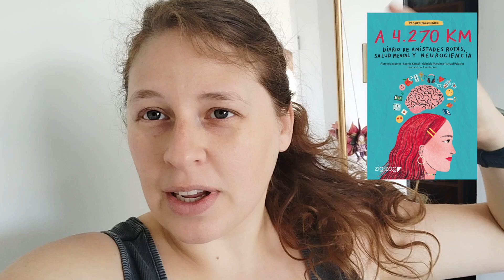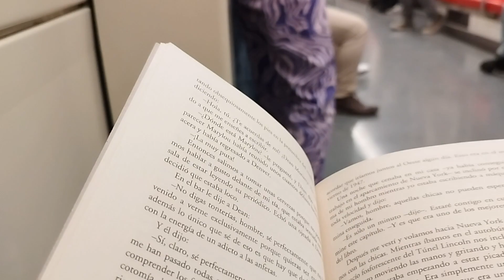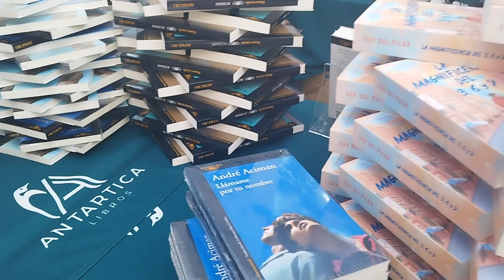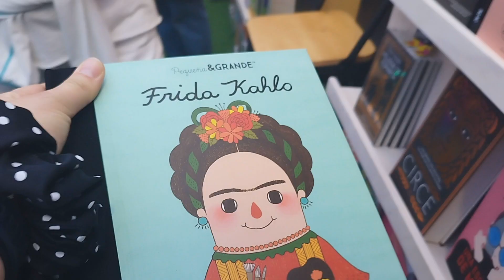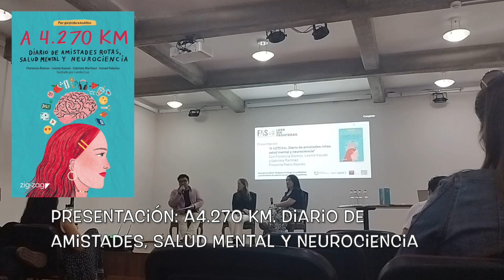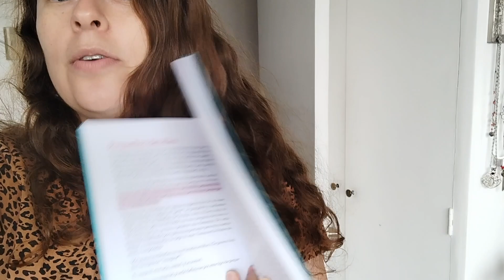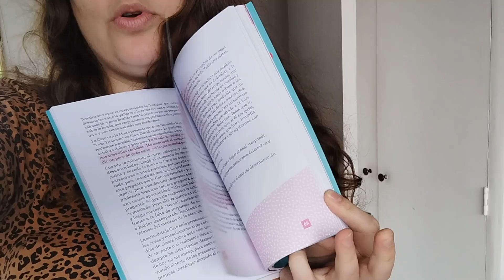Temporada de ferias 📚 | Festival de Autores | vlog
Hola!!
Hoy les traigo otro vlogsito, esta vez en el Festival de Autores 2023 (FAS).
Ustedes fueron?